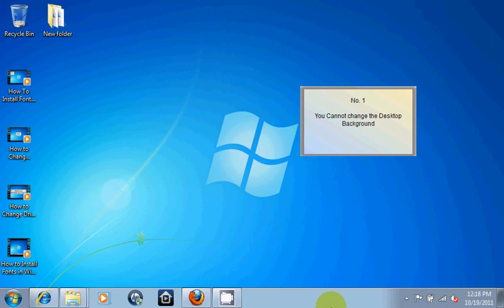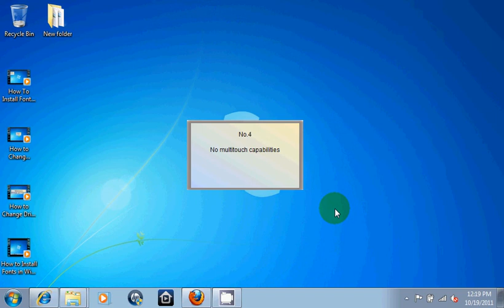Features You Will Not Find in Windows 7 Starter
Although it is Complete Windows. Microsoft launched it for Netbooks. The license for Windows 7 Starter is cheaper than other versions of Windows 7. The features it is lacking might be important for few people but most of the users will not feel any kind of difference.